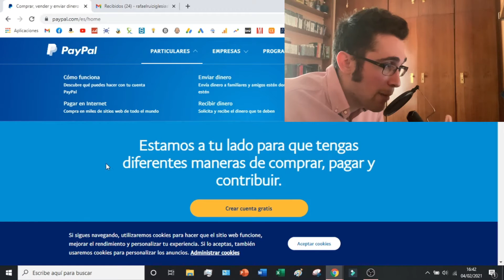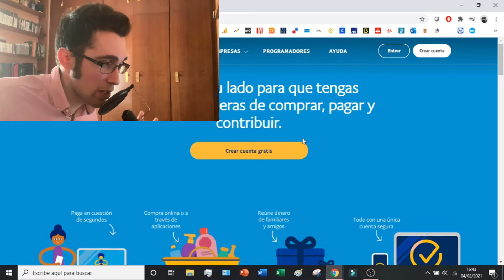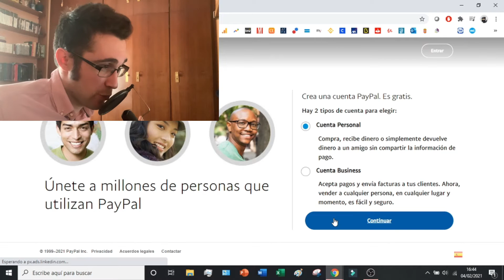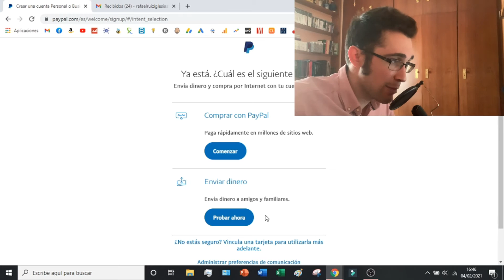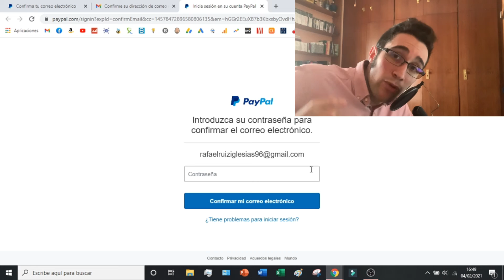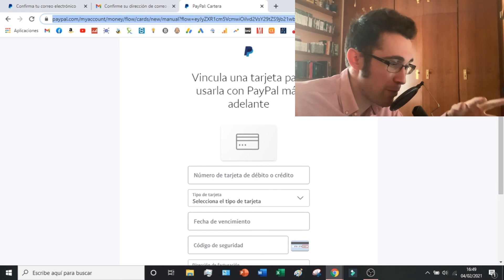COMO CREAR CUENTA PAYPAL SIN TARJETA DE CREDITO (2026) 💸 PayPal sin Tarjeta de Credito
Os enseño como crear una cuenta dentro de PayPal personal para poder realizar transacciones seguras usando esta plataforma!

Utilizar PayPal para realizar pagos y compras en Internet es una forma segura y cómoda de realizar transacciones de forma segura, pero ¿sabía que para crear una cuenta no es necesario utilizar una tarjeta de crédito? Todo lo que necesita es una dirección de correo electrónico y algunos datos básicos. Crear su monedero virtual es tan fácil como registrarse en el sitio web oficial de PayPal; desde allí, puede vincular su tarjeta de débito o cuenta bancaria para que los fondos estén disponibles para su uso en cualquier plataforma aceptada por PayPal. Tras registrar sus datos financieros, habrá creado con éxito un método de pago seguro y fiable sin necesidad de tarjeta de crédito. Con la tranquilidad de saber que su información financiera está protegida, estará listo para comprar en todo el mundo con confianza

En este tutorial os enseño como crear una cuenta dentro de PayPal personal para poder realizar transacciones seguras usando esta plataforma. Os enseñaré a crearos una cuenta sin necesidad de incluir nuestra tarjeta de crédito al creárnosla y poder insertarla siempre que queramos. Considero que crear una cuenta en PayPal es esencial para toda persona interesada en realizar compras seguras

00:00 Introducción al Tutorial de PayPal
00:46 Como crear una cuenta en PayPal sin tarjeta
03:52 Como verificar tu cuenta de PayPal
05:07 Como añadir tarjeta de crédito en PayPal

Cómo Registrarse en PayPal sin Tarjeta de Crédito: Paso a Paso
Guía Completa para Crear una Cuenta PayPal sin Necesidad de Tarjeta de Crédito
Paso a Paso: Crear Cuenta PayPal sin Necesidad de Tarjeta de Crédito
Guía para Crear una Cuenta PayPal sin Tarjeta de Crédito: Tutorial en Español
Cómo Abrir una Cuenta PayPal sin Tarjeta de Crédito: Guía Detallada
Tutorial para Crear una Cuenta PayPal sin Tarjeta de Crédito: Paso a Paso
Guía Paso a Paso para Crear una Cuenta PayPal sin Tarjeta de Crédito
Tutorial en Español: Crear Cuenta PayPal sin Necesidad de Tarjeta de Crédito
Tutorial Práctico para Registrarse en PayPal sin Necesidad de Tarjeta de Crédito